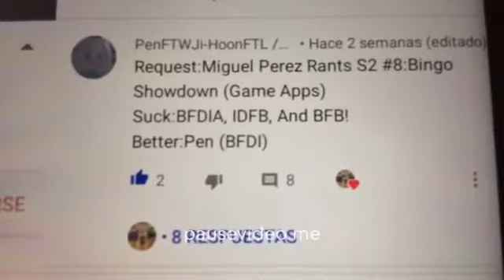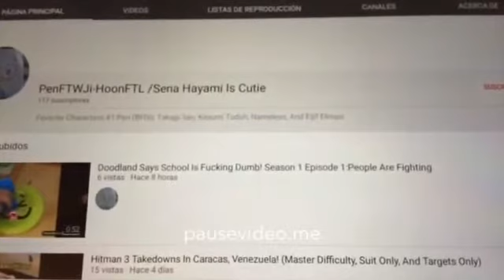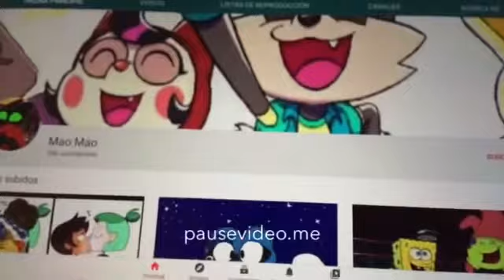My Rants S2 #8 Bingo Showdown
Or: Miguel Perez Rants S2 #8 Bingo Showdown

Requested By: PenFTWJi-HoonFTL /Sena Hayami Is Cutie
No Spammer Users And Porn Websites Users Allowed On My Comment